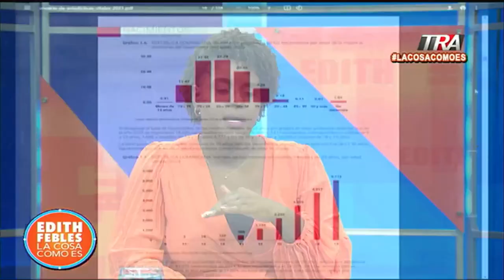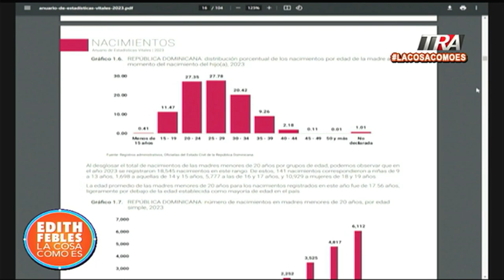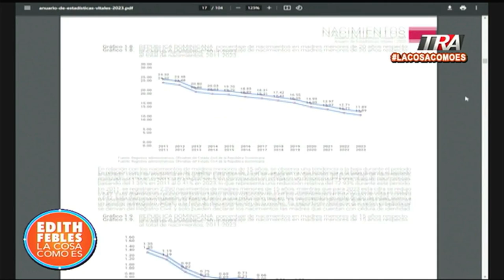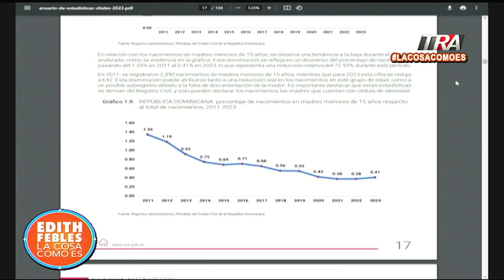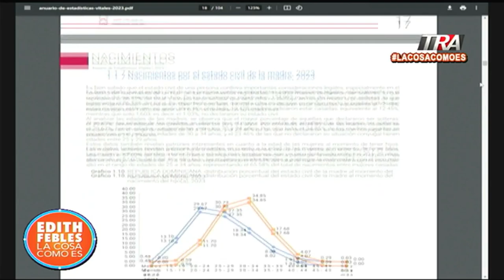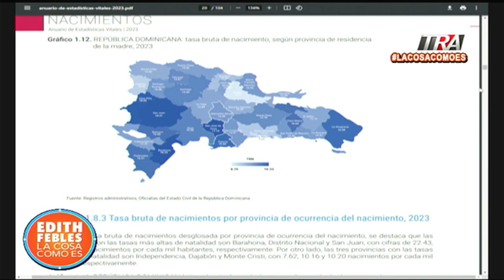Las estadísticas de la ONE sobre embarazo en niñas | La Cosa Como Es SEG-3 24/07/24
Canal Oficial Periodista Edith Febles